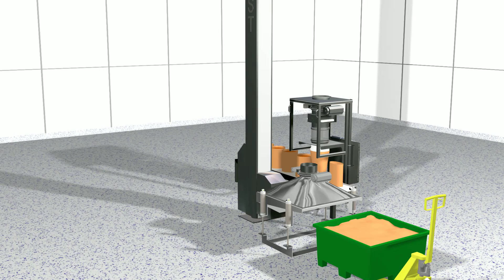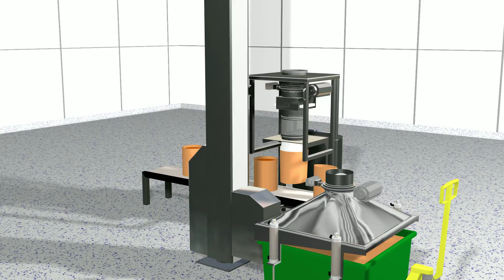Stauber bag filler Post Lift and metering system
Postl lift to clamp a bin in place, lift, invert and slew it over a bagging machine. A rotary dosing valve meters the material into bags.